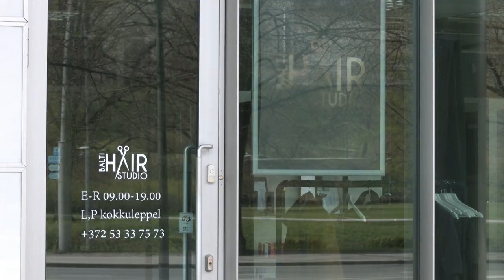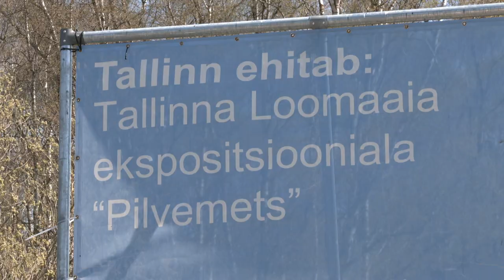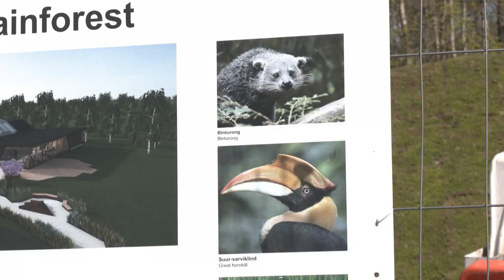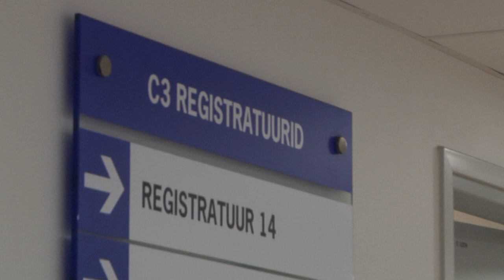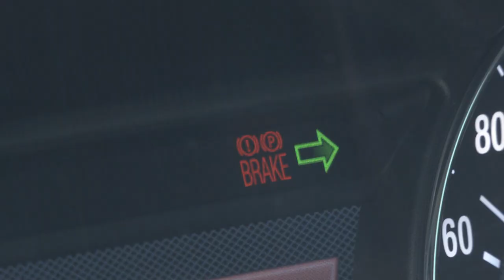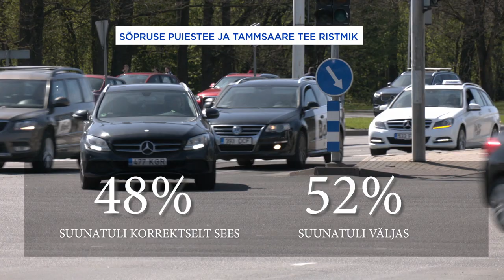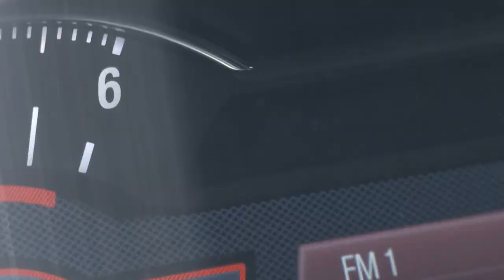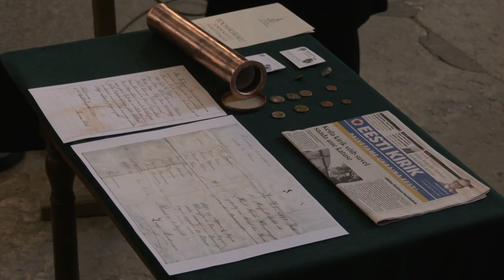10.05.2022 - Tallinna uudised